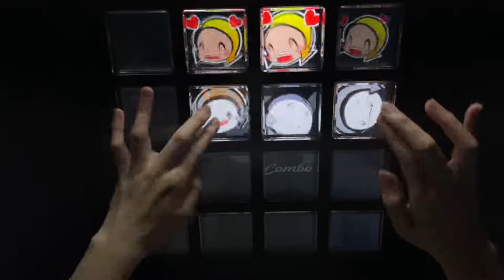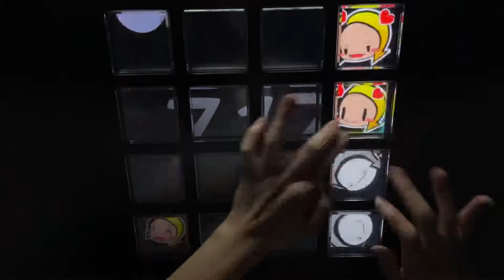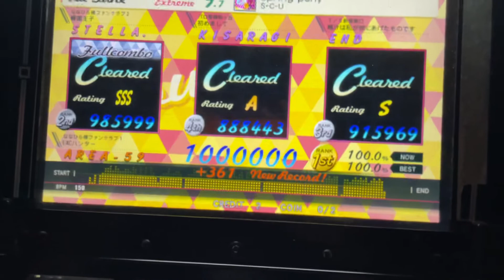【jubeat festo】 spring pony [EXT] EXC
jubeat saucer Lv 9.7